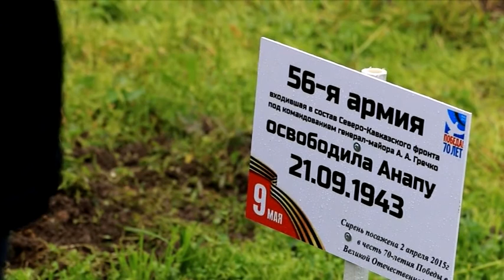«Главная сирень Победы» зацветет в Анапе в сквере имени Гудовича